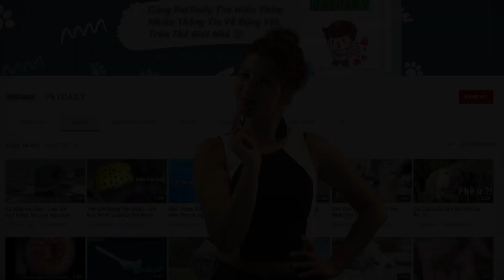Loài Bọ Cánh Cứng Oto Cán Không Chết | Thế Giới Động Vật Kì Lạ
Loài Bọ Cánh Cứng Oto Cán Không Chết
Loài bọ cánh cứng Phloeodes diabolicus có thể chịu sức nặng của một chiếc xe 1,6 tấn nhờ cấu tạo đặc biệt của bộ xương ngoài.
Năm 2015, Jesus Rivera ghi hình một trải nghiệm khoa học khác thường. Trên mặt đường nhựa ở bãi đỗ xe, nhà nghiên cứu đặt một con đen vằn trên một nhúm bụi và nhờ đồng nghiệp lái chiếc xe Toyota Camry qua nó hai lần. Trong trường hợp này, loài bọ khác sẽ chết, nhưng con bọ có tên khoa học Phloeodes diabolicus này thì không. "Nó vẫn sống. Nó chỉ giả vờ chết", Rivera khẳng định.
Bị nghiến bên dưới lốp của chiếc xe nặng 1.588 kg, con bọ dài 2,5 cm sống sót mà không có bất kỳ thương tích nào. Đây là câu hỏi hóc búa mà ông vẫn luôn tìm cách lý giải. 5 năm sau, ông và đồng nghiệp tìm ra lý do bọ P. diabolicus có biệt danh bọ giáp sắt ma quỷ. Quá trình tiến hóa đã trang bị cho chúng lớp ngoài có thể chống đỡ sức nặng lớn gấp 39.000 lần, tương đương một người nặng 68 kg phải chịu lực đè của 25 con cá voi xanh, theo David Kisailus, kỹ sư ở Đại học California, Irvine.
Bọ P. diabolicus sinh sống chủ yếu ở ven biển phía tây Bắc Mỹ, nhiều khả năng tiến hóa để cho phép những con bọ ăn nấm không biết bay này len lỏi an toàn dưới khe đá cũng như tránh cú mổ hoặc cắn của chim chóc và chuột. Việc tìm hiểu cấu tạo lớp vỏ có thể giúp ích cho phát triển sản phẩm nhân tạo dùng trong xây dựng hoặc hàng không vũ trụ, theo nghiên cứu công bố hôm 21/10 trên tạp chí Nature.
Sau khi kiểm tra thực địa bằng xe hơi, Rivera và cộng sự tập trung vào thí nghiệm trong phòng. Họ đánh giá độ bền kéo và thành phần vỏ ngoài của bọ cánh cứng bằng bộ thiết bị siêu nhạy. Nhóm nghiên cứu nhận thấy bộ xương ngoài của bọ "giáp sắt" chứa đầy protein giúp tăng cường độ bền. Cấu trúc của bộ xương ngoài cũng rất thông minh. Tiến hóa từ một cặp cánh trước, bộ xương ngoài trùm qua lưng con bọ và gắn liền với cấu trúc riêng biệt nằm dưới bụng nó.
Nếu ấn từ trên xuống, bộ xương ngoài sẽ cong nhẹ ở hai bên với sức bền và độ linh hoạt đủ để bảo vệ những mô mềm bên trong. Ở nơi hai nửa của bộ xương ngoài giao nhau trên lưng con bọ, chúng đan xen vào nhau như các mẩu trong bộ đồ chơi xếp hình, tiến sĩ Kisailus giải thích. Quan sát kỹ hơn mấu nối ở bộ xương ngoài cũng hé lộ mỗi mấu đều gồm nhiều lớp đồng tâm có hình dáng giống nhau, giúp khớp nối trở nên chắc chắn hơn và phân tán một phần áp lực. Áp lực đè lên cấu trúc sẽ phân bố qua đường dẫn thay vì tập trung vào một điểm yếu.
Tham gia cộng đồng PETDAILY tại đây:
Chúng tôi rất mong nhận được những phản hồi của các bạn về nội dung các video của PETDAILY!
Cảm ơn các bạn đã theo dõi PETDAILY trong thời gian vừa qua!